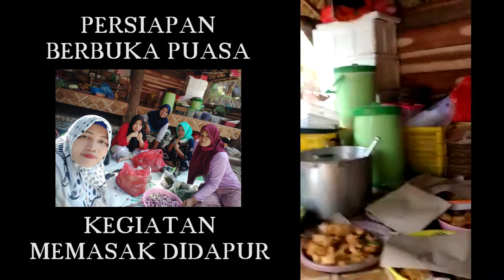Kegiatan Memasak Didapur Untuk Buka Puasa | Majelis Al Bouraq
Rutinitas Muslimah Al Bouraq Memasak Didapur Untuk Berbuka Puasa Selama Bulan Ramadhan
Ramadhan 1443 H / 2022 M